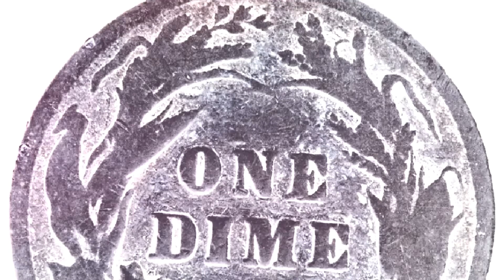1896 S BARBER DIME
Also, check out this cool coin from the Philippines